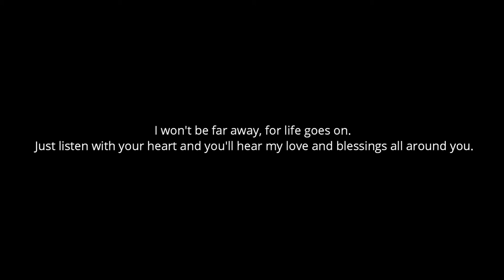MCYM AHMEDABAD PRESENTS | Tribute to Jacob Mar Barnabas | Remembering our beloved Aboon